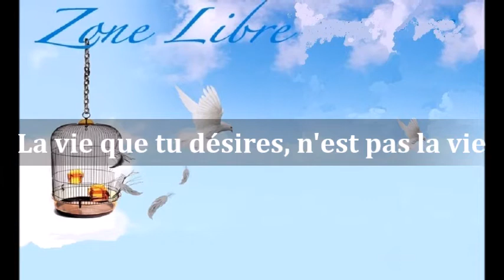847 "La vie que tu désirs n'est pas la vie" Guy ROGER ZONE LIBRE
La vie que l'on se promet d'atteindre, en réalité n'existe pas, ce que l'on veut est le résultat d'une résistance face au fait qui se joue et qu'on n'accepte pas, car elle dérange le réconfort que la zone de confort pourvoit.